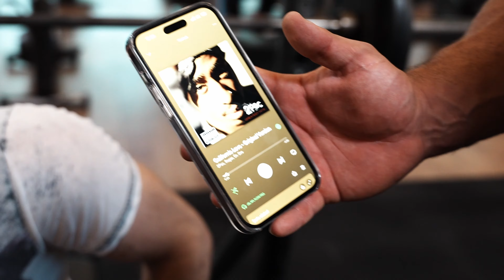OMUZ ODAKLI İTİŞ ANTRENMANI | BONUS CHEAT